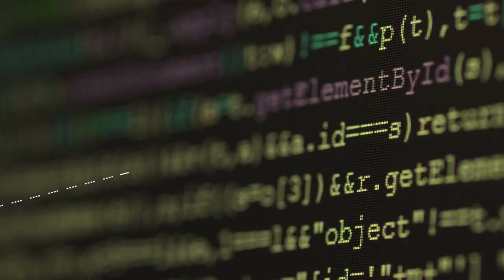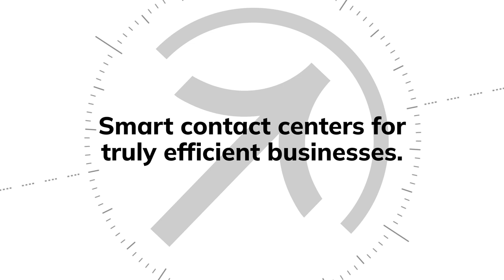Contact Center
Smart contact centers for truly efficient businesses.

Use Artificial Intelligent and Machine Learning in your contact centers and ensure automated processes and optimized resources with interactive experiences for customers.